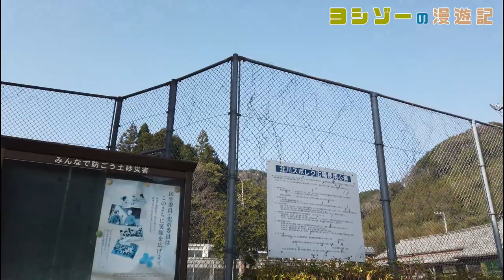近永西（ちかながにし）小学校跡をめぐる【広見町立･近永町立･旭村立･近永村立】愛媛県北宇和郡鬼北町の閉校･廃校になった学校